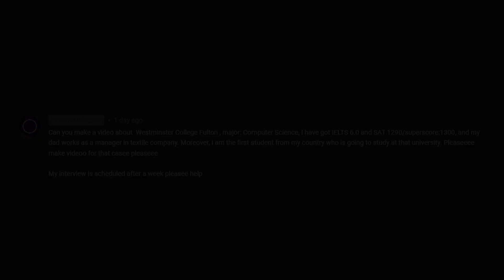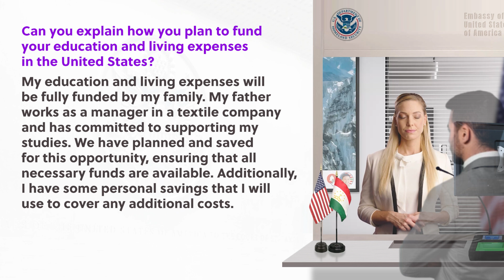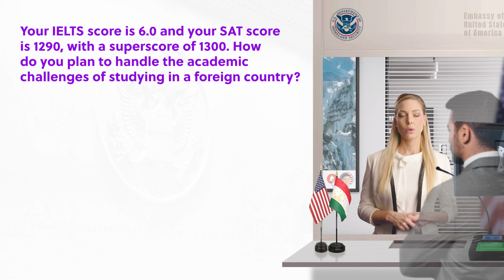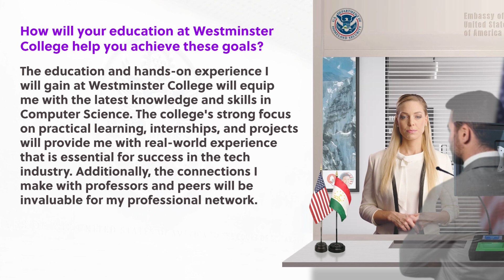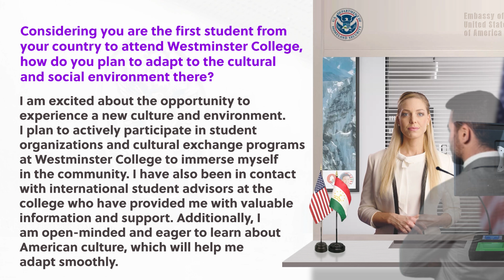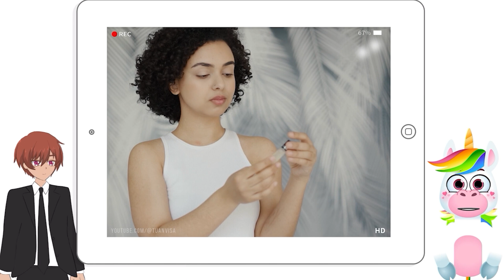🌟 Latest Approved F1 Visa Interview Scenarios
Join us as we walk through a realistic F1 visa interview scenario for a F1 applicant, who is heading to Westminster College in Fulton to study Computer Science. Watch how this applicant successfully answers challenging questions about his educational background, funding, and future plans. This video will provide valuable insights for anyone preparing for their F1 visa interview.

📍 **University:** Westminster College, Fulton
📚 **Major:** Computer Science
🌍 **Applicant:** Parviz Muinjonov